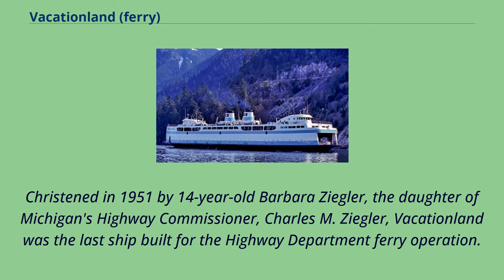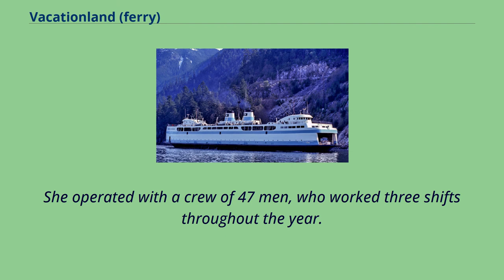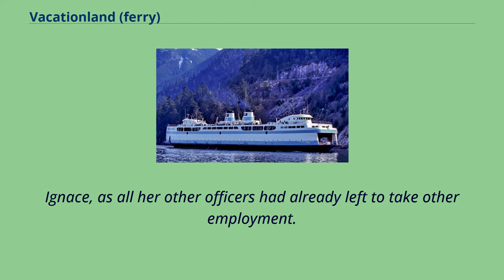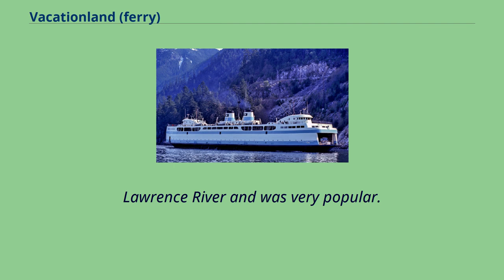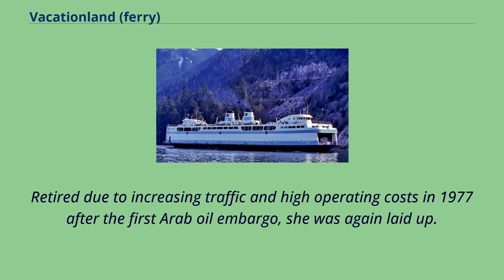Vacationland (ferry)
Transportation_in_Cheboygan_County,_Michigan
Transportation_in_Mackinac_County,_Michigan
Ships_built_in_River_Rouge,_Michigan
Vacationland was an automobile ferry that operated in Michigan's Straits of Mackinac between Mackinaw City and St.
Ignace from 1952 to 1957, when the Mackinac Bridge was completed.
Vacationland was built in 1952 by Great Lakes Engineering Works in River Rouge, Michigan for the State of Michigan's Department of Highways at a cost of $4,745,000.
She was designed by Prof.
L. A. Baier of the University of Michigan's Marine Engineering Department, in conjunction with H. M. Varian, superintendent of Great Lakes Engineering Works.
The vessel was powered by 4 Nordberg direct-drive diesel engines, each connected to a propeller through a Westinghouse electro-magnetic coupling, generating a total of nearly 10,000 horsepower.
Christened in 1951 by 14-year-old Barbara Ziegler, the daughter of Michigan's Highway Commissioner, Charles M. Ziegler, Vacationland was the last ship built for the Highway Department ferry operation.
It was designed to carry 150 automobiles, to relieve heavy traffic congestion at the Straits during the summer season, and also to serve as an icebreaker during winter months to keep the route open all year.
Prior to Vacationland's arrival, starting in 1923, the Highway Department operated a fleet of coal-fired steamers, several of which were former railroad ferries, purchased second hand from Lake Michigan operators.
In winter months, to perform the icebreaking, the state had also chartered the railroad ferry, Sainte Marie （II）, which had to land at separate docking facilities on each side of the Straits.
A "double-ender" capable of operating equally well in either forward or reverse, Vacationland was 360 feet （110 m） long, 75 feet （23 m） wide, and had room for 600 passengers in observation lounges at eit...